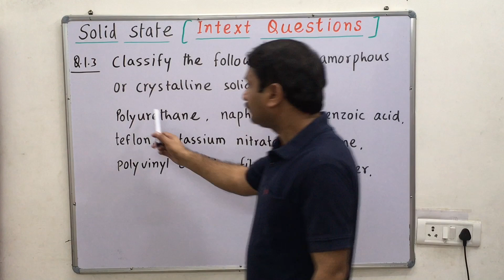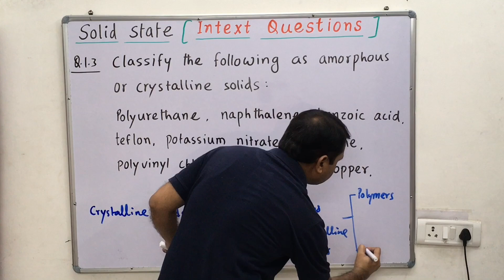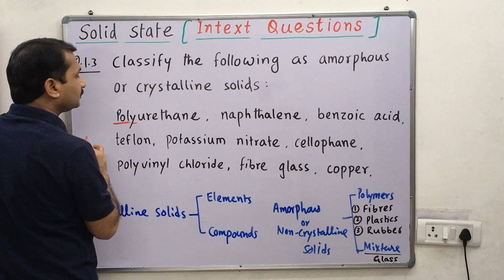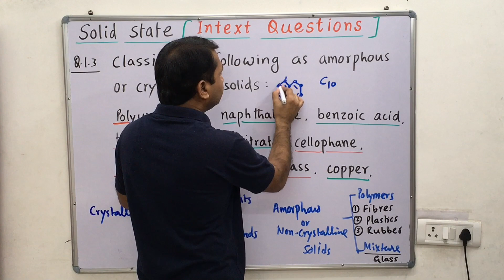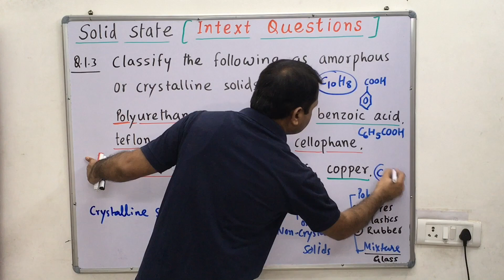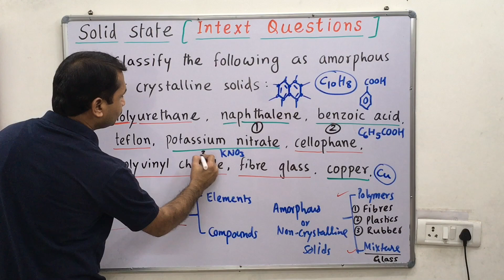Identify crystalline solids and amorphous solids, solid state